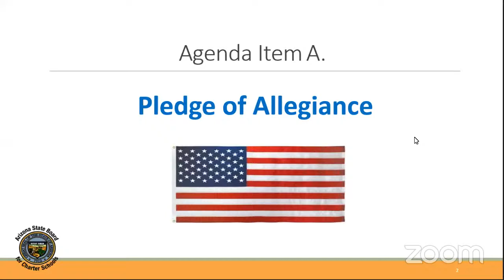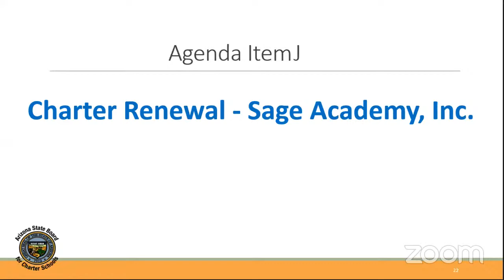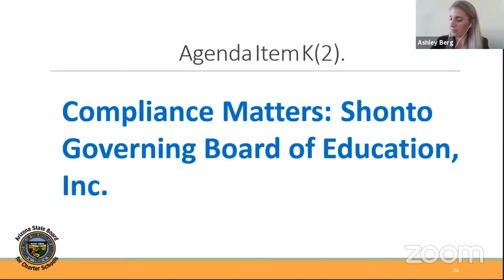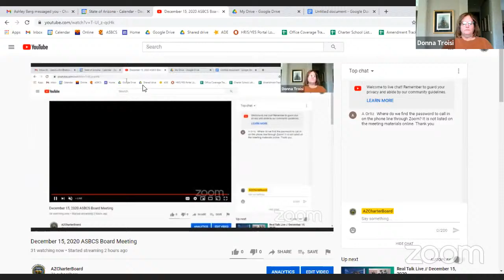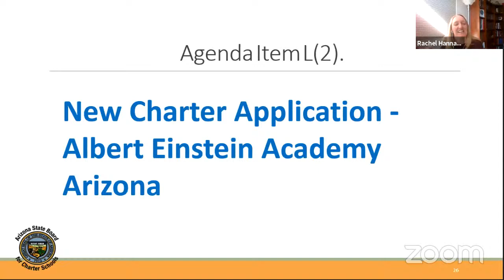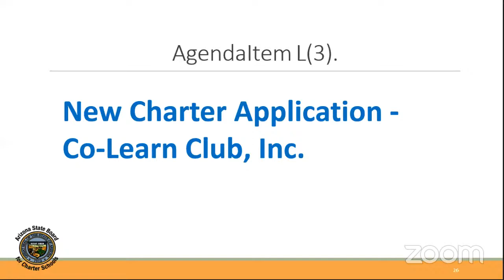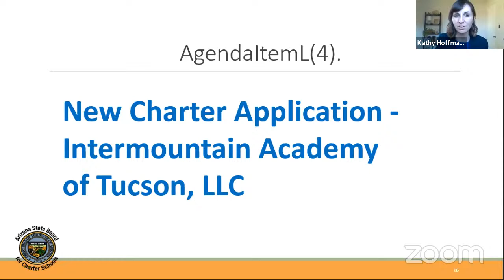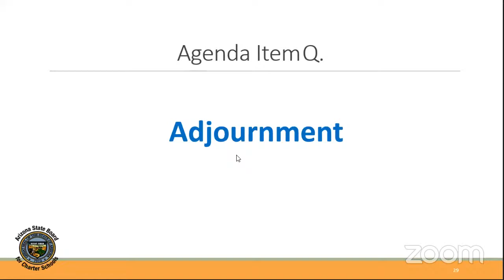December 15, 2020 ASBCS Board Meeting